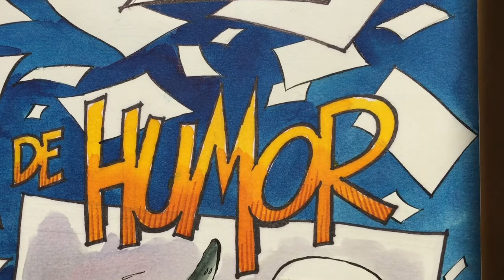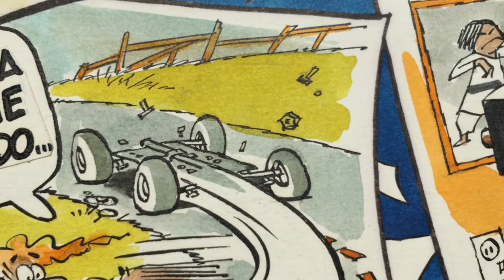Portada Mortadelo Especial nº128: "Granizada de humor" (Bruguera, 1982) por Raf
Portada Mortadelo Especial nº128: "Granizada de humor" (Bruguera, 1982) por Raf. 46,7x32,6cm.